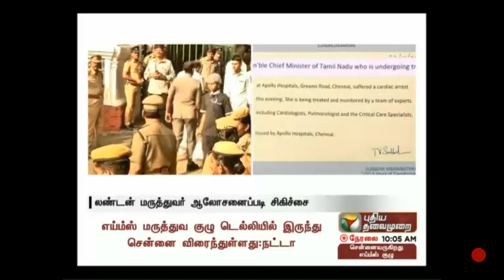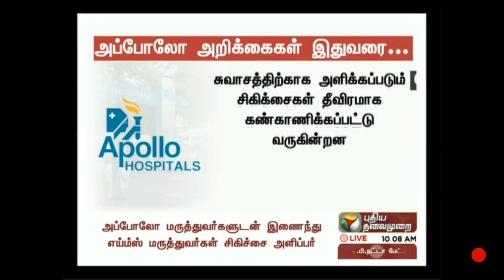flash news about CM health